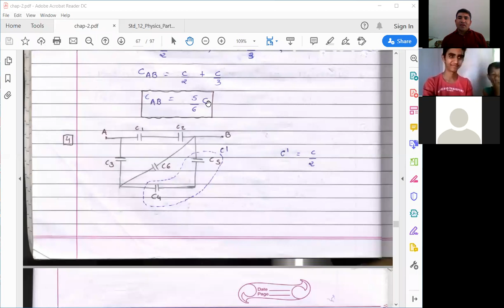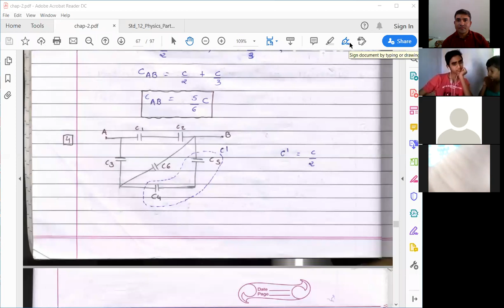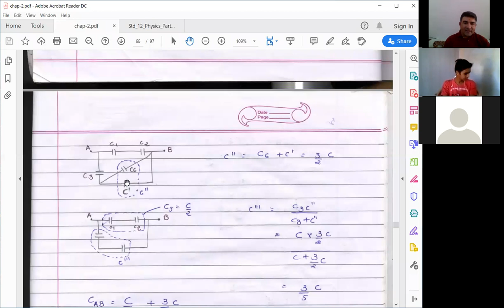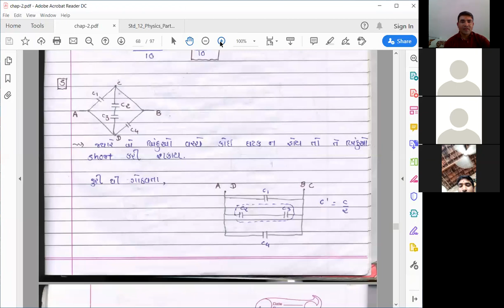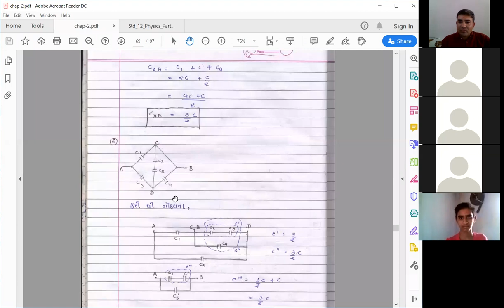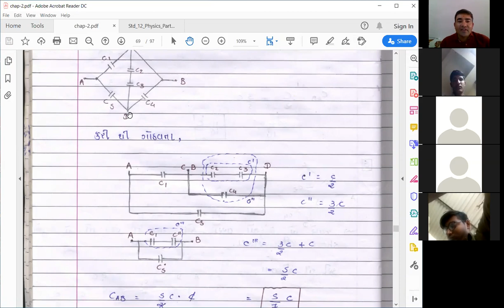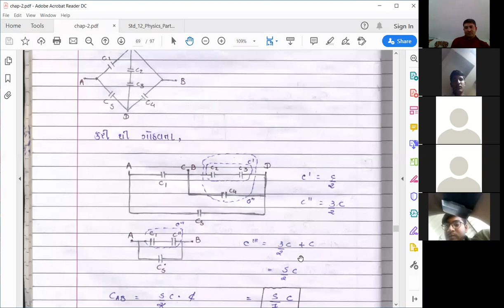Taravada Gurukul Physics-26